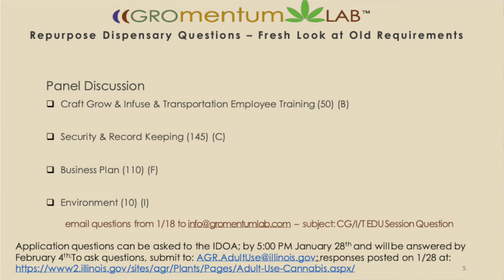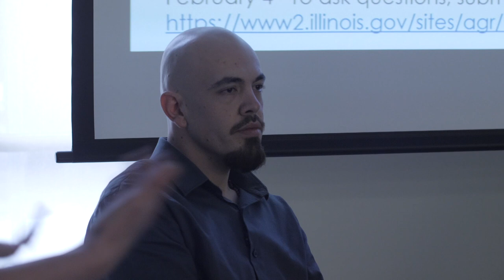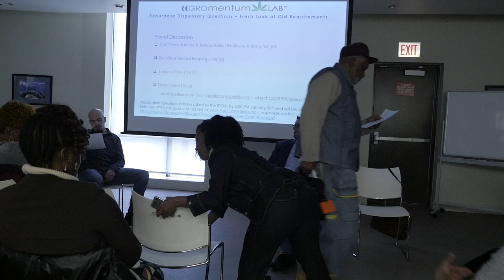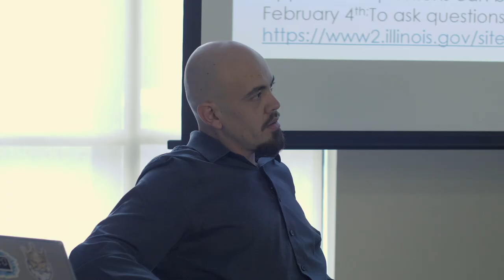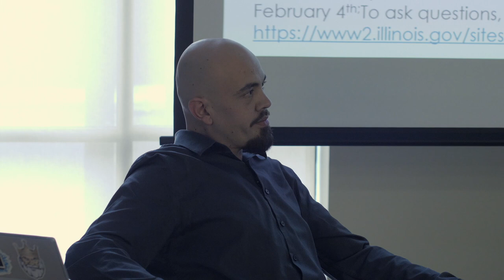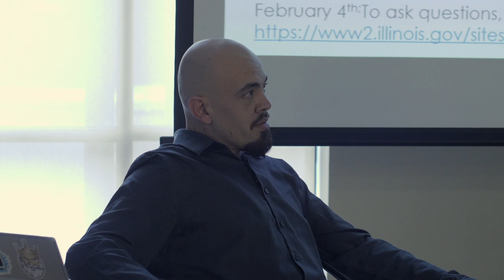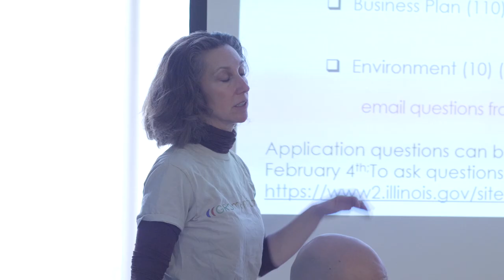Employee Training, Security and Record Keeping, Business Planning and Environment